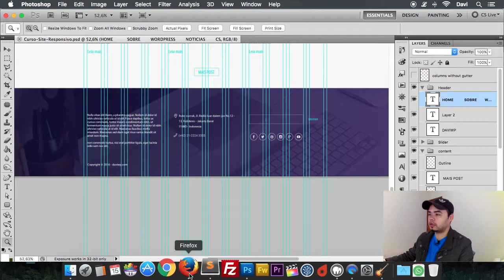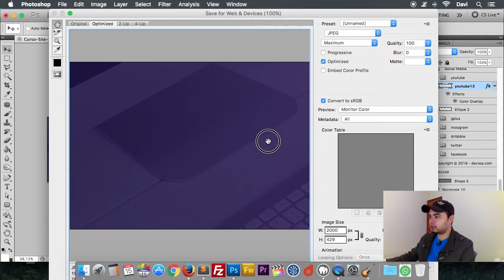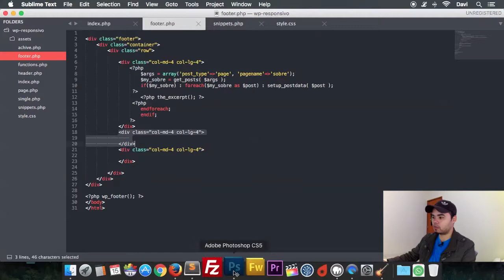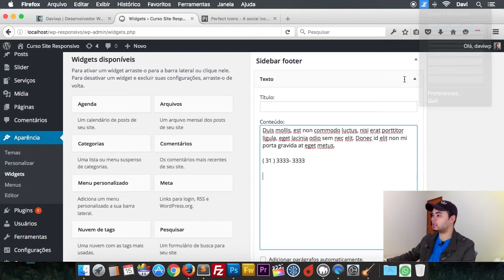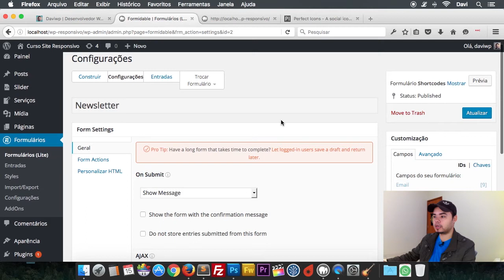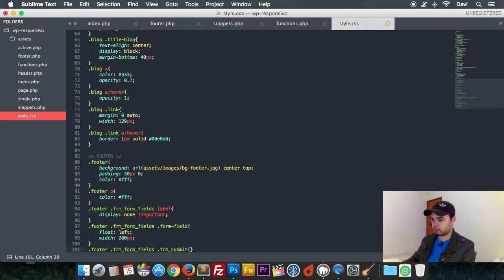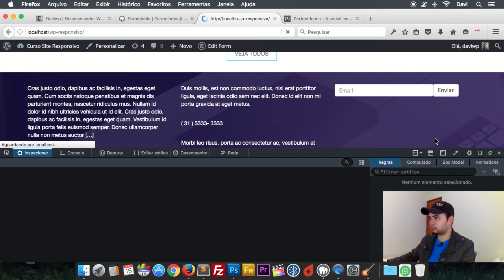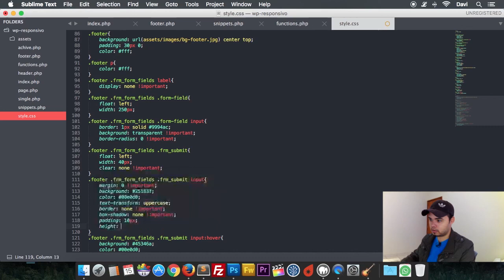WordPress: Finalizando o Footer do Tema Fim da Pagina Inicial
Olá pessoal, nesse vídeo vamos finalizar a home do nosso site, espero que vocês gostem! Forte abraço e até o próximo!

::::EQUIPE::::
Animações e arte: Igor Rodrigues
Edição: Igor Rodrigues e Davi
Roteiro: Davi e Igor Rodrigues